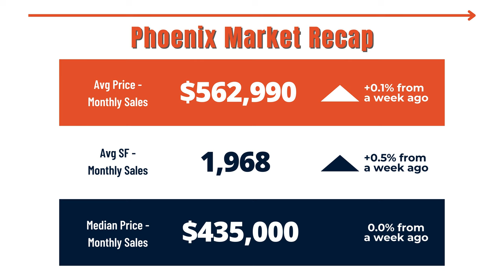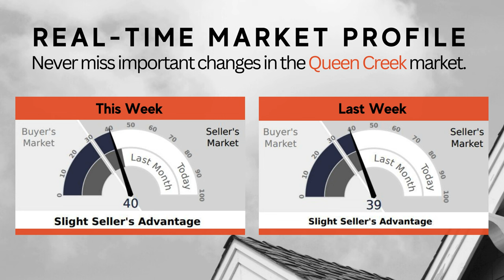The Continuous Drop in Mortgage Interest Rates and its Impact on Homebuyers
The Phoenix real estate market has been making waves in recent times, and one of the significant factors contributing to this phenomenon is the continuous drop in mortgage interest rates. Homebuyers in the area are finding themselves in a favorable position as historically low rates open up new possibilities for homeownership.

The Mortgage Rate Rollercoaster:
Over the past weeks, mortgage interest rates have been on a downward trajectory, surprising many industry experts and delighting potential homebuyers. The Federal Reserve's efforts to keep the economy afloat amid global uncertainties have played a crucial role in maintaining these historically low rates. The Phoenix real estate market, in particular, has experienced a ripple effect, with homebuyers seizing the opportunity to lock in favorable rates.

Benefits for Homebuyers:
1. Increased Affordability:
As mortgage rates decrease, the cost of borrowing diminishes, making homeownership more affordable for a broader spectrum of buyers. This affordability boost can motivate renters to make the leap into homeownership, contributing to a higher demand for properties in Phoenix.

2.Expanded Buying Power:
Lower interest rates mean that homebuyers can qualify for larger loan amounts without significantly increasing their monthly mortgage payments. This expanded buying power allows buyers to consider homes in more desirable neighborhoods or with additional features they may have otherwise deemed out of reach.

3. Encouragement for First-Time Buyers:
First-time homebuyers, often faced with the challenge of accumulating a substantial down payment, find relief in lower interest rates. With reduced borrowing costs, they can enter the market more confidently and take their first steps towards building wealth through homeownership.

Market Dynamics:
The continuous drop in mortgage interest rates has spurred increased activity in the Phoenix real estate market. Multiple offers on properties, shorter time on the market, and rising home values are all indicative of the heightened demand. Real estate professionals are advising both buyers and sellers to stay informed and agile in this dynamic market.

Considerations for Homebuyers:
1. Acting Swiftly:
Given the competitive nature of the current market, homebuyers are advised to act swiftly. Being prepared with pre-approval and a clear understanding of their budget allows buyers to make compelling offers when the right property becomes available.

2. Long-Term Financial Planning:
While the allure of low mortgage rates is enticing, it's crucial for buyers to consider their long-term financial plans. Understanding the potential for future rate increases and planning accordingly can help buyers make informed decisions.

The continuous drop in mortgage interest rates is reshaping the landscape of the Phoenix real estate market, creating opportunities for homebuyers and influencing market dynamics. As we navigate these unprecedented times, both buyers and sellers must stay informed, be proactive, and work with knowledgeable real estate professionals to make the most of the current market conditions. The journey to homeownership in Phoenix has become more exciting than ever, and those who seize the moment may find themselves riding the wave towards their dream home.

🆓 FREE RESOURCES:
📝 Preferred Arizona Mortgage Partner: Coming Soon